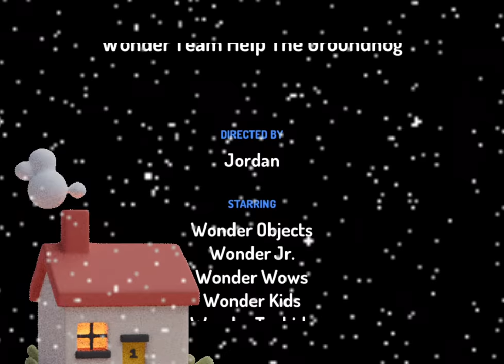The Wonder Team: Help the Groundhog 🏠